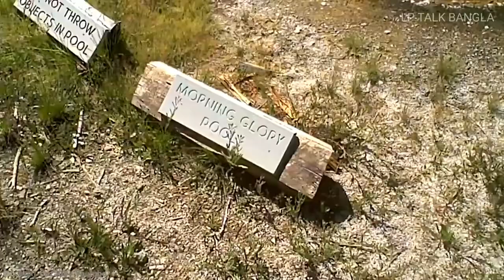এমন কিছু মনোমুগ্ধকর জায়গা যা অবিশ্বাস্য হলেও পৃথিবীতে আছে।।Some Magical place in the world.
In this video I have discussed about some beautiful places in the world,one may surprise that actually exist.